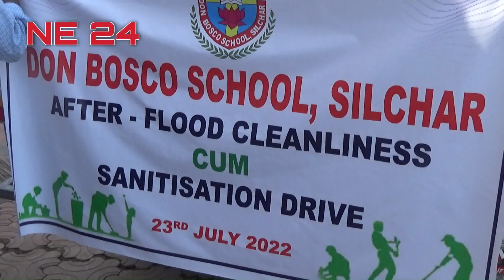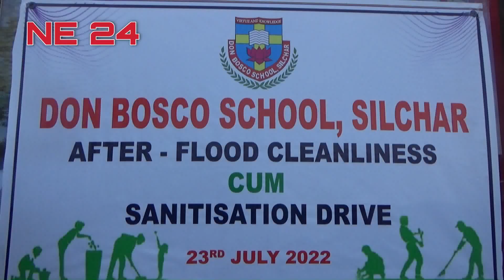Post Flood Cleaning of Don Bosco Silchar || NE 24